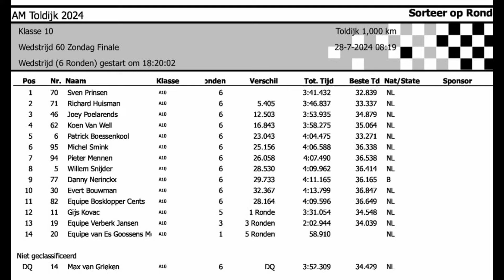AM Toldijk 2024 - Finale Klasse 10 - Dag 2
Autocross Masters Toldijk
SAML & AM
Finale Klasse 10